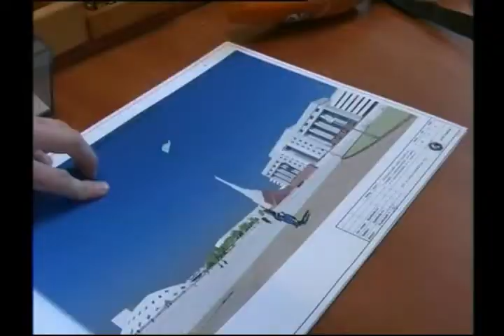Жаңа алаң жұмысы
2014 жылдан бастап Орал қаласында  рекреациялық аймақтары бар жаңа алаң салынатын болады. Аталмыш алаң 5-ші және 7-ші шағын аудандардың ортасында орналаспақ. Бұл туралы қалалық әкімдіктің мамандары мәлімдеуде. Негізінен аталмыш жоба 2012 жылдан бері ойластырып келген. Оған бюджеттен 1,5 млдр теңге қаржы да қарастырылыпты. Сонымен қоса аталмыш аудандарға Қадыр Мырза Әлі атындағы өнер мектебі  әкімшілік нысаны ашылмақ. Сондықтан да келешекте 5,6 және 7-ші шағын аудандар қаламыздың орталығына айналуы да ғажап емес.